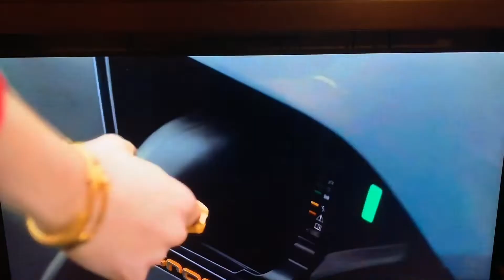Super Bowl Audi commercial “let it go” 2020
Super bowl LIV

I put it on here because this channel needs more views

Current view count: 371